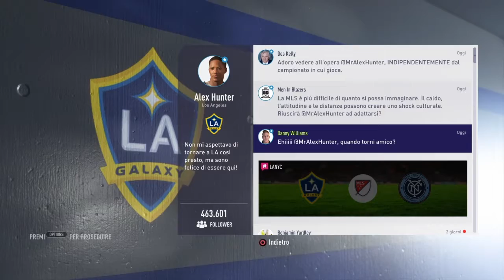LA Galaxy - NYCFC TheJourney #7